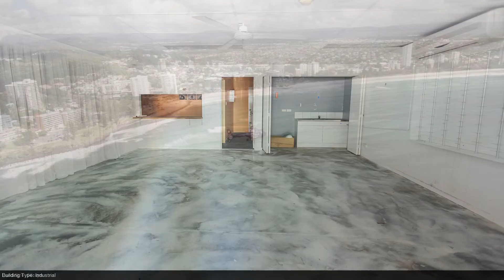Quality Industrial Unit - Owner Bought Elsewhere by James Yo...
Property Video shoot of 5-7 Prosper Crescent Burleigh Heads 4220 QLD by PlatinumHD for Ray White Commercial Gold Coast